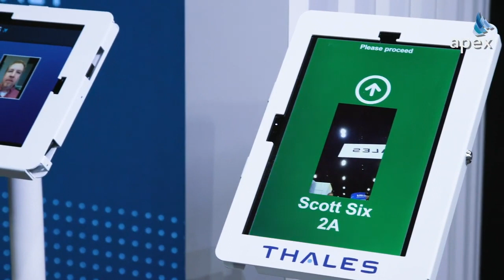How Thales and Gemalto Are Innovating With Biometrics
APEX is about

Since acquiring Gemalto six months ago, Thales has worked to increase the synergy between the two companies. At APEX EXPO, APEX Media caught up with Scott Six, technical consultant, Identity and Biometric Solutions at Thales, who shared what the two companies hope to achieve with biometrics moving forward.

APEX @ is made possible by the support of West Entertainment